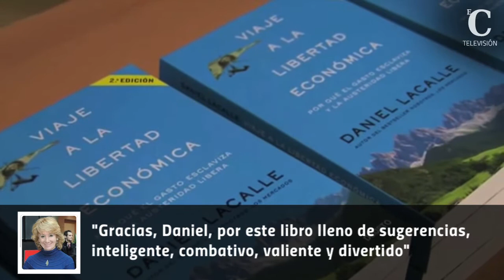Daniel Lacalle nuevo colaborador de Esperanza Aguirre